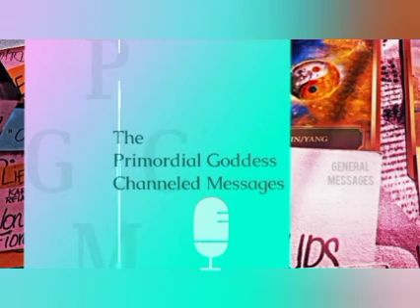🌌General Messages👽 | The #21 🌎| Yin☯️Yang | The Thinking Man💭| Saturn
Greetings Ascending🌛🕉🌜Nation,

Hope you enjoy this video . Everything in this video IS ALLEGED ! Take what resonates and leave what doesn't. If it don't apply, let it fly🕊👌🏾.

$Mompreneur777

ALL KNOWN & UNKNOWN SOURCES:

I Declare and Decree that,

ANY AND ALL MANIPULATION THAT IS NOT BENEFICIAL TO MY HIGHER SUPREME BEING & DESTINED PATH IS NULL IN VOID. IT IS CURRENTLY BEING CLEANSED & TRANSMUTED FOR MY HIGHEST GOOD ONE HUNDRED•FOLD baybee and I AM BEYOND GRATEFUL for the ABUNDANCE in ALL things. I AM committed to my DIVINE & DESTINED pathway that is currently being CLEARED of toxicity SEEN & UNSEEN.

ACROSS ALL TIMELINES & DIMENSIONS.
AIR, LAND, AND SEA.
AS I SPEAK IT, SO SHALL IT BE.